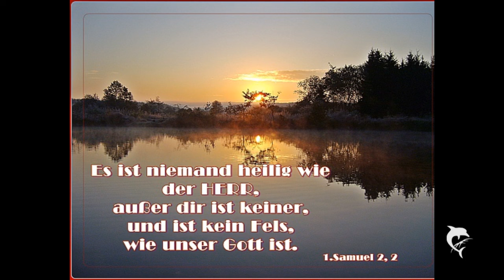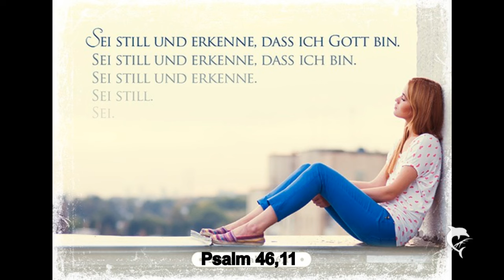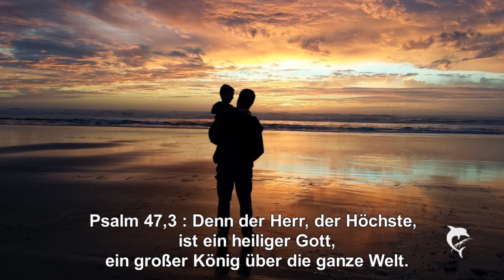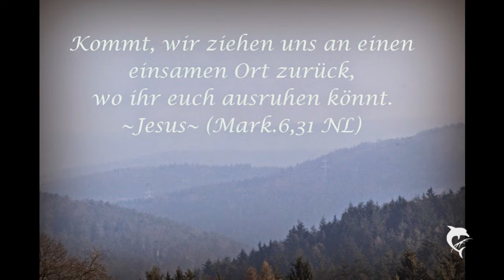Andreas Volz - Sei still